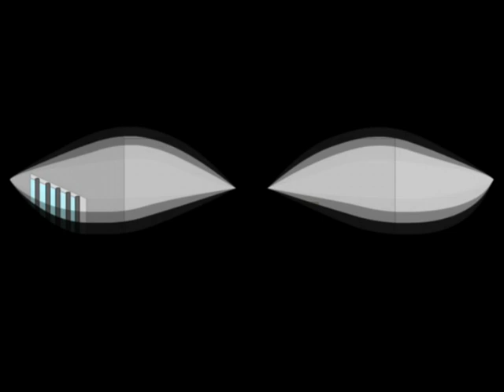Brengludella (Twisted Nonsence) 2006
Video, drawings and aftereffect: by Guðrún Stella Ágústsdóttir

The Doors are one of my favorite bands. At the young age they inspired me as I could look inside myself when I listened to the song The End. It gives you vibes just by listening to the tunes and the voice without thinking about  the lyrics.
The composition of this song is very good and I thought it went well with the visuals and that's why this song by the band was chosen for this video.